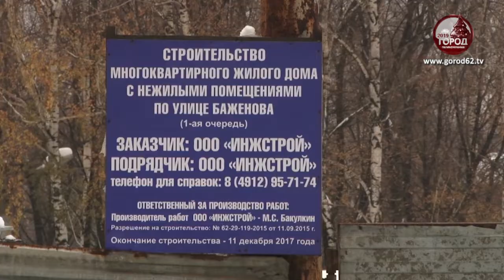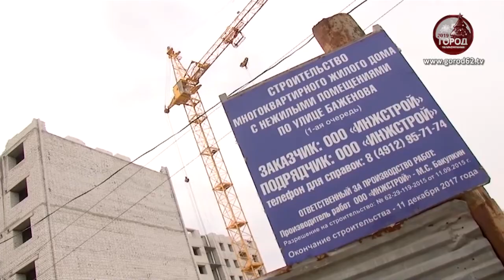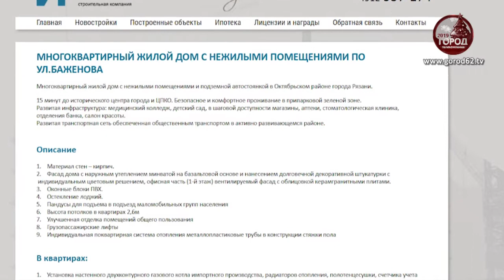Дольщиков многоэтажки на улице Баженова попросили еще подождать с новосельем